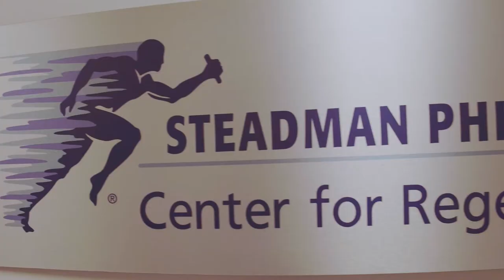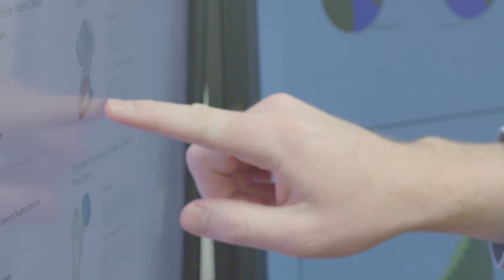The Steadman Clinic Foot & Ankle Fellowship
The Steadman Clinic Foot and Ankle Fellowship in Vail, Colorado, is a fairly new program that offers a broad range of foot and ankle experience in an unparalleled setting. The weekly schedule includes clinic and surgical exposure as well as research time, and there is a close working relationship with the Steadman Philippon Research Institute.

The program focuses on sports medicine, trauma, and adult reconstruction. The Fellowship Director is C. Thomas Haytmanek, Jr., of The Steadman Clinic.